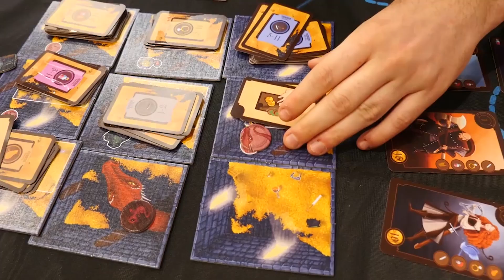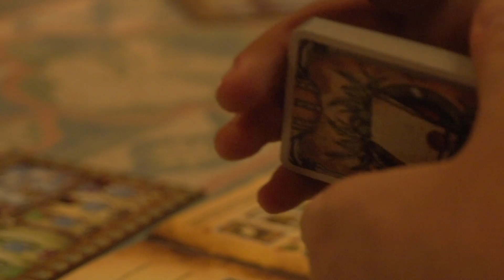Nadciśnienie - Gry planszowe - Planszoweczka.pl